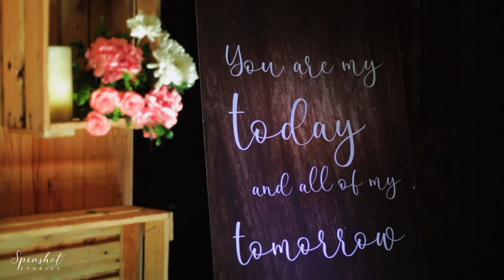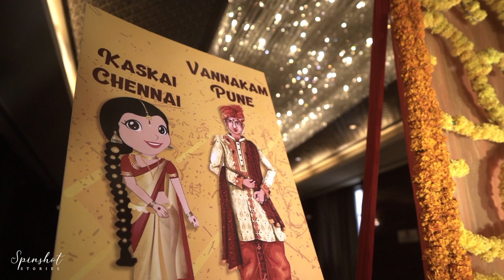"YARIYA" - Yash Shriya | Cinematic Wedding Film | Spinshot Stories